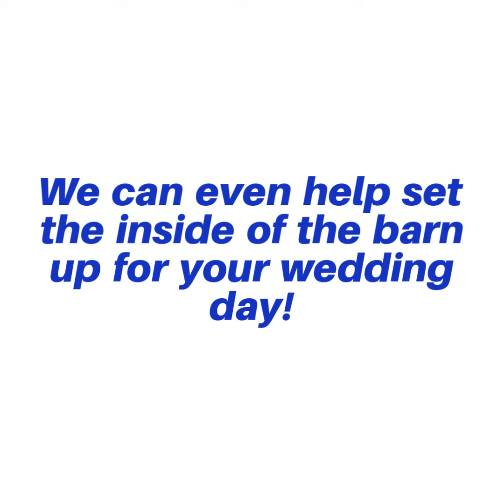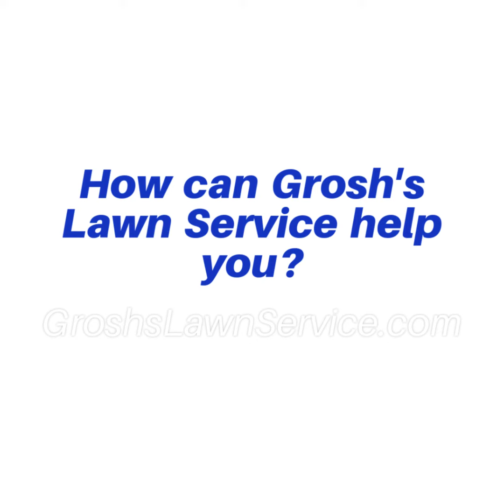Outdoor Wedding Hagerstown MD Landscape Contractor Washington County Maryland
Planning an outdoor wedding cerebration in Hagerstown MD? Will you be using a family members home or property for your outdoor wedding?

Have you considered the appearance of the grounds of the property you will be using?  Will the shrubs need to be trimmed? Is the lawn full of weeds? What time of year have you selected for the wedding celebration?

Do buildings need to cleaned and decorated? Where will the caterer go? Where will to portable toilets be set?

If you are looking for a professional landscape contractor to handle everything outdoors Karen and Tom Grosh of Grosh's Lawn Service is here to help you and make your wedding day special.

to schedule your outdoor wedding landscape consultation.